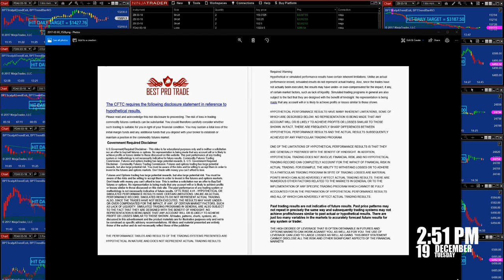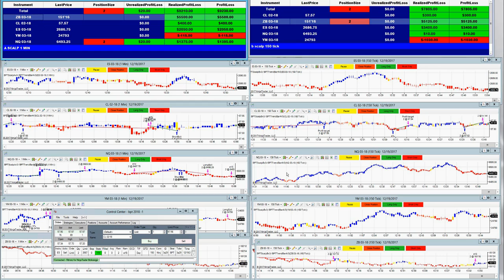Automated Trading Day Trading Algorithmic Trading Robotic Trading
Risk Disclosure

BEST PRO TRADE

#(BPT)Best Pro Trade

12TradePro.Com - Trading

Best Pro Trade; auto trade software with market insight

Auto trade software helps to mitigate the human factor in trading. Human limitations are crucial for determining the success of traders. Many traders, novices and professionals alike, are overpowered by their emotions when trading. They are afraid to ‘take the leap' or they trade too often, compromising their profits. Many other traders do not want to sit behind the screen all day. However, most will miss opportunities by doing so, as the markets never sleeps.
Auto trade software helps you to overcome these challenges. Best Pro Trade auto trade software helps traders to trade consistently. It helps you to trade 24-hours a day on different markets across the globe, and moves in and out of financial instruments as soon as the price is right. This enables you to trade like a pro: disciplined, consistent, and with a perfect timing.